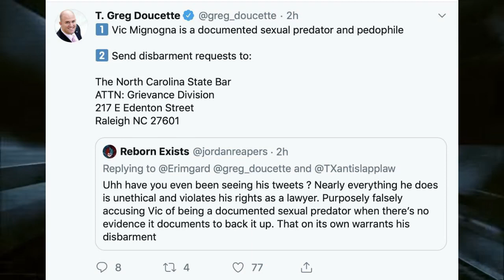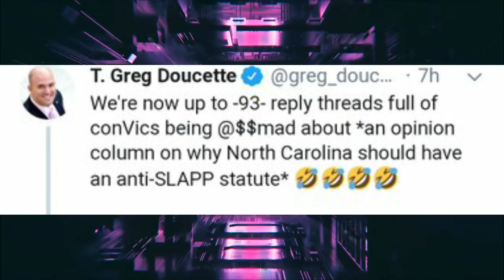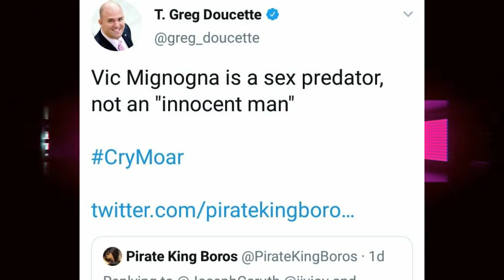T. Greg Douchette - Begging to Get Sued